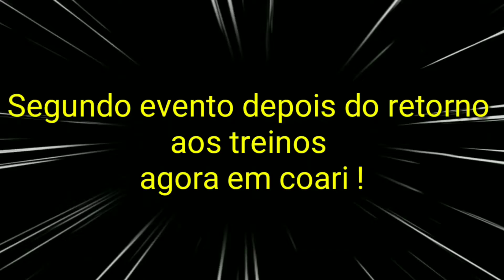VLOG 44 BBOY LILWOT 120 DIAS 2° VÍDEO DA PREPARAÇÃO - {Bboy FlareboyTv}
No vídeo de hoje é o segundo vídeo dos 120 dias do Bboy Lilwot onde está em preparação para retornar a forma antiga como um Bboy de alto rendimento aqui nos mostraremos a vocês desde o início de fevereiro até irmos para coari onde ele teve participação na competição e retorno para Manaus nos treinos, aprecie e comentem aqui em baixo deixa sua opinião sobre o vídeo e o desempenho dele.